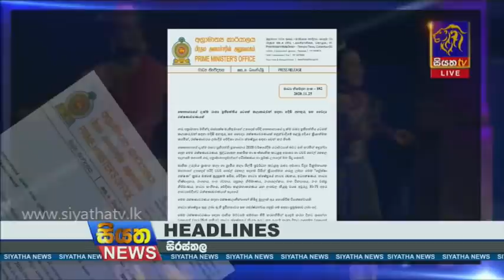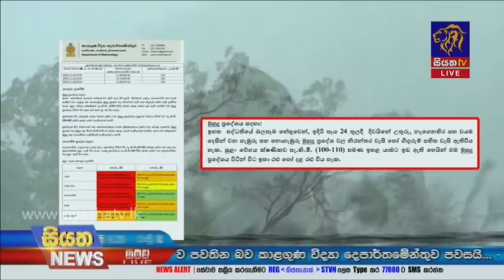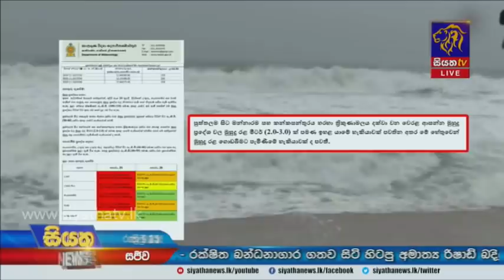Siyatha News | 09.35 PM | 25 - 11 - 2020